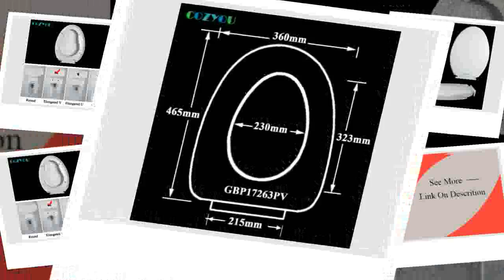Elongated V Toilet seat soft Close Quick Release Wave pattern Easy clean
rand Name:COZYOUBuffer Cover plate:YesFeature:Slow-Close Toilet SeatsRemote Control:Not IncludedToilet Seat Type:Closed FrontToilet Seat Material:PP BoardModel
Number:GBP17263PV